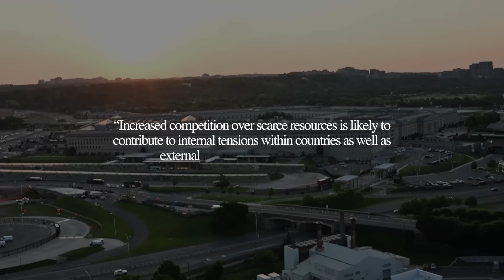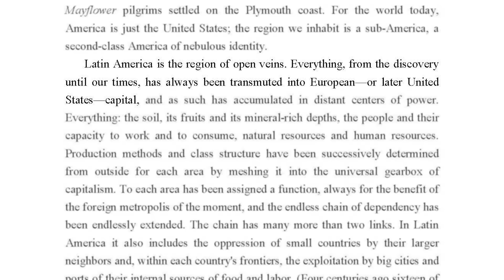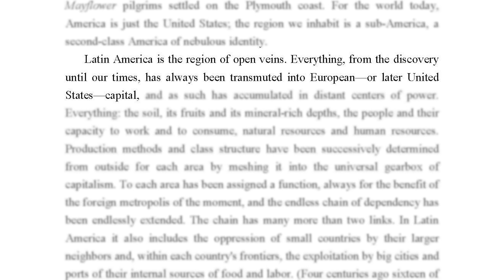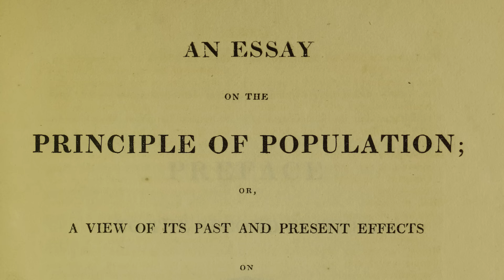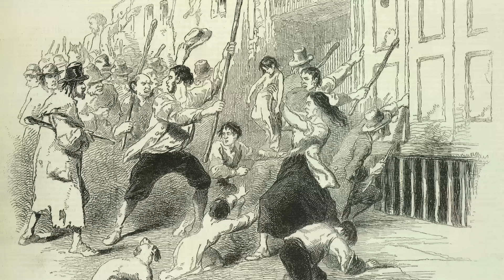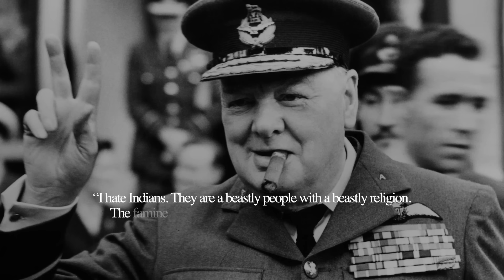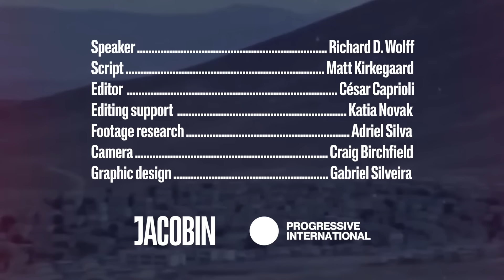RESOURCE WARS and the Economics of Scarcity with Richard D. Wolff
Water wars, oil wars, even lithium wars — as the climate crisis intensifies and the global population swells, we are often told that our future will be marked by a frightening scramble for natural resources.

“Increased competition over scarce resources is likely to contribute to internal tensions within countries, as well as external tensions between countries,” warned the Pentagon in 2021.

For Episode #8 of The International, renowned economist Richard D. Wolff asks: Is it true? Are we really doomed to a Mad Max–style future of scarcity, competition, and violence? Or is there another way?

Jacobin is a leading voice of the American left, offering socialist perspectives on politics, economics, and culture.

The Progressive International unites, organizes, and mobilizes progressive forces around the world.